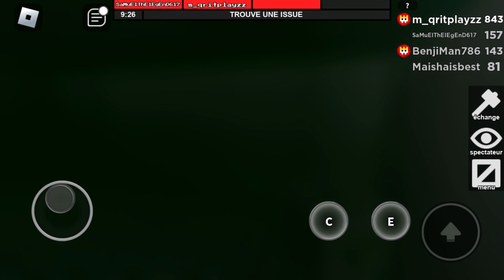THE NEW UPDATE CAME!!!